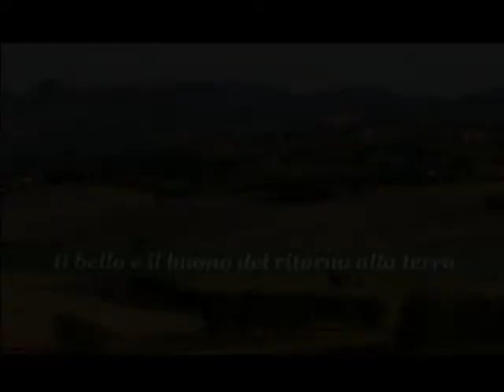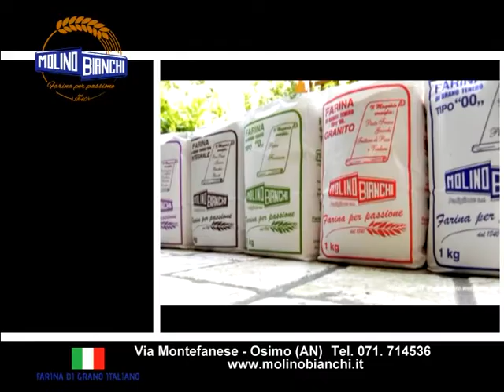Mangiar sano Mangiar marchigiano - puntata del 27 marzo 2014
La novità di Pasqua 2014 è la linea "Meglio senza", i prodotti Giampaoli senza glutine dedicati ai ciliaci.
Il Verdicchio di Matelica docg è invece il protagonista della rubrica DivinBacco, con l'intervista a  Antonio Centocanti.
La ricetta del giorno è l'agnello marchigiano con patate: buon appetito!